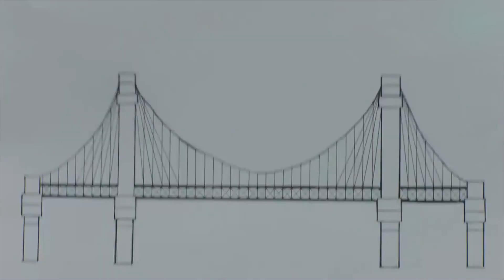Asombroso: Lapicero 3D y limpia lentes de ultrasonido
Esta semana en Asombroso! te contamos sobre un lapicero que te permite dibujar en 3D, y un limpiador de lentes que utiliza ultrasonido para mantenerlos pulcros.